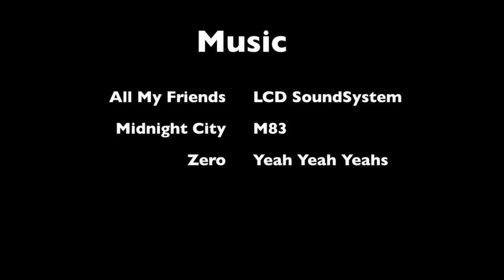Hawaii Bodyboarding 2012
Bodyboarding Pipeline Challenge 2012 and free surfing on the North Oahu. By Maurício Drunn and RideIt!